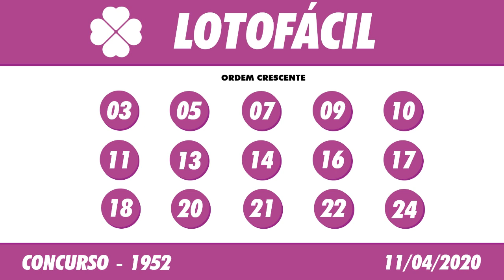🍀 🍀 Resultado Lotofácil 1952 – Lotofácil 11/04/2020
A Loteria Lotofácil é, como o próprio nome diz, fácil de apostar e principalmente de ganhar. Na Lotofácil você marca entre 15 a 18 números, dentre os 25 disponíveis no volante, e fatura o prêmio se acertar 11, 12, 13, 14 ou 15 números. Pode ainda deixar que o sistema escolha os números para você por meio da Surpresinha, ou concorrer com a mesma aposta por 3, 6, 9 ou 12 concursos consecutivos através da Teimosinha.

Resultado Lotofácil de Hoje 1952 – Resultado da Lotofácil 11/04/2020

Os sorteios da Lotofácil são realizados às segundas, quartas e sextas-feiras, sempre às 20h.

O Resultado da Lotofácil de Hoje você acompanha aqui no Canal Felicidade ao vivo com o Flávio Junior e Jaércio Barbosa, ou posteriormente o Resultado da Lotofácil de Ontém, você acompanha nos vídeos dos Resultados das Loterias individualmente.

Boa Sorte!

🍀 🍀 OUTRAS INFORMAÇÕES 🍀 🍀

⚫️COMENTE!